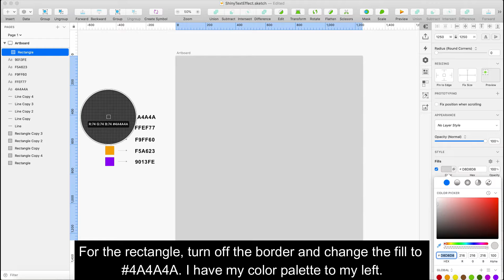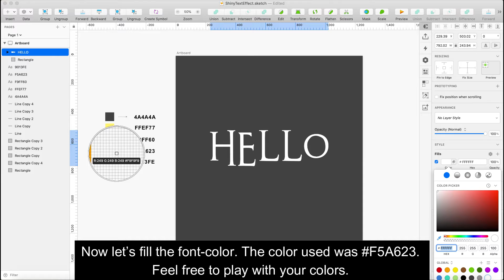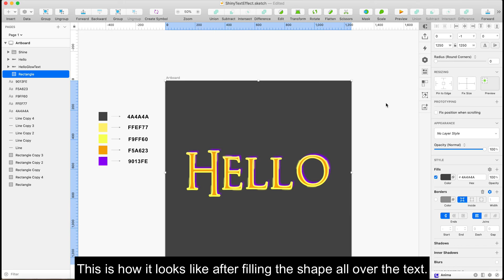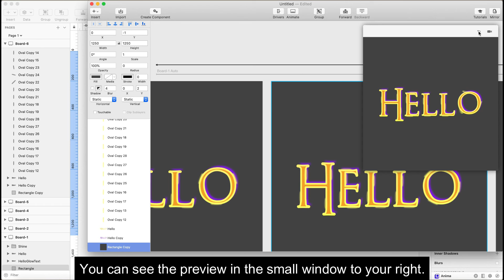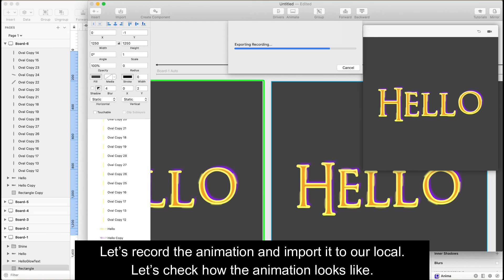Shiny Border Text Effect | Sketch App | Tutorial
In this video, you will be able to learn how to create a Shiny BorderText with the Golden effect using SketchApp. The design process involves using "Gaussian Blur", "Convert to Outline", and "Gradients".